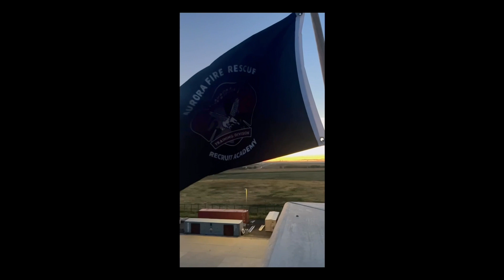Aurora Fire Rescue Echo Bike Race